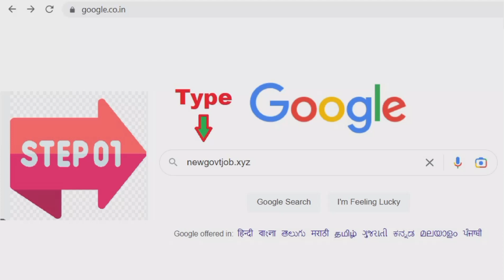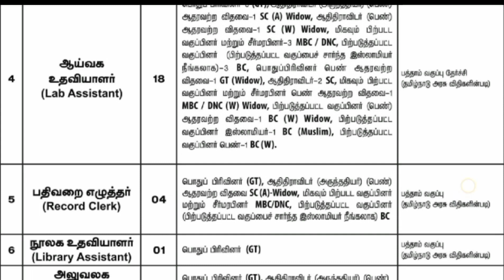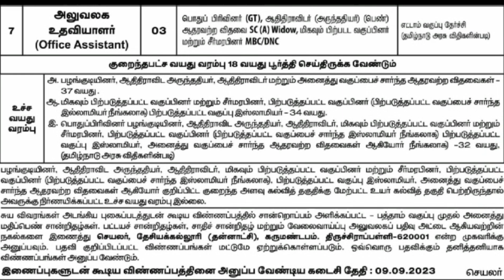🔥*தமிழ்நாடு அரசு பள்ளியில் அலுவலக உதவியாளர் மற்றும் சமையலர் வேலைவாய்ப்பு அறிவிப்பு 2023*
அதிகமாக பகிருங்கள்👍*

🔥  Breaking News 🔥

✅காலி இடங்கள்: 30
✅பணி :Junior Assistant, Typist, Store Keeper, Lab Assistant, Record Clerk, Library Assistant, Office Assistant Posts
✅கல்வி தகுதி: 8th ,10th
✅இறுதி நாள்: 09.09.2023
✅பணியிடம்: தமிழ்நாடு*

அதிகமாக பகிருங்கள்👍*

💁🏻‍♂️ இந்த வாய்ப்பை நழுவ விடாதீர்கள்

வேலை தேடும் நண்பர்களுக்கு ஒரு ஷேராவது செய்யுங்கள்!